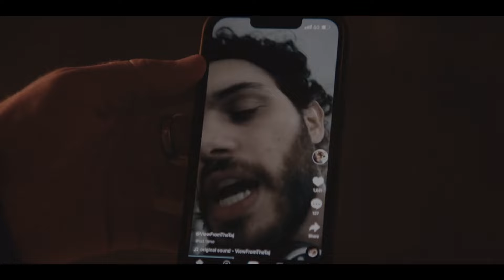The Penguin Captures Tag Maroni as a Hostage Episode 5